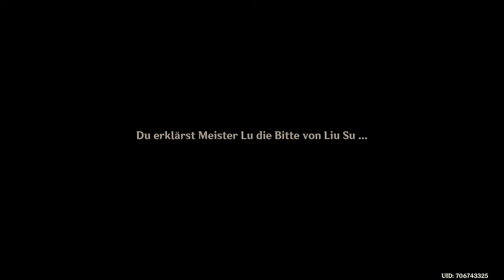Genshin Impact - Weltauftrag - Auf der Bühne und hinter den Kulissen - 2022.05.31